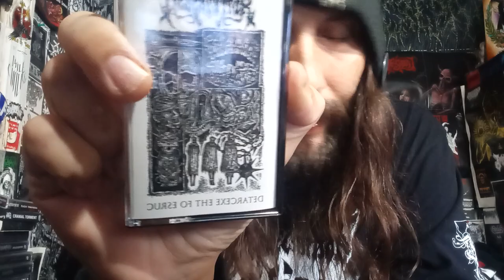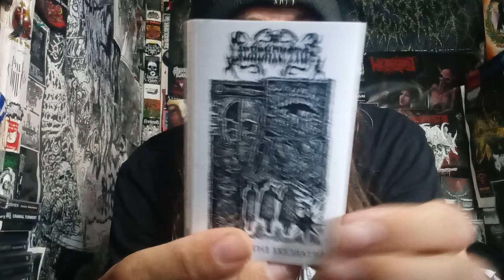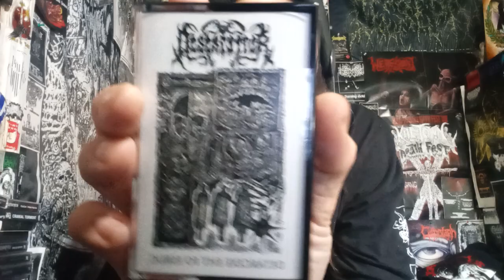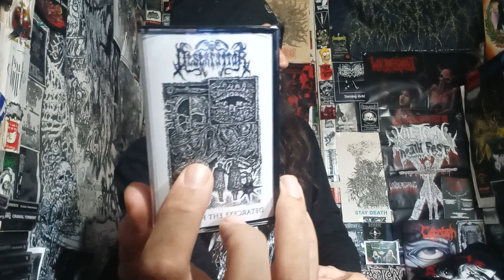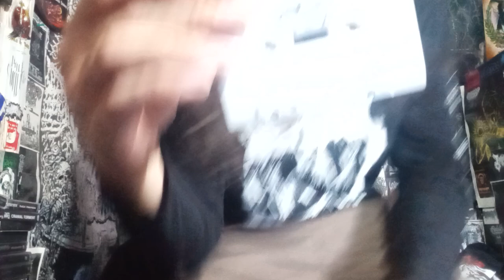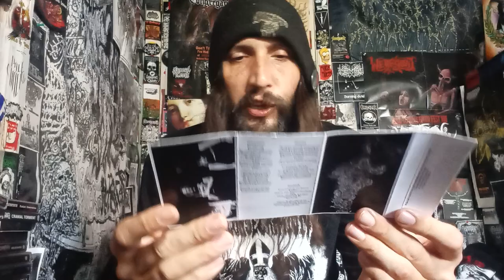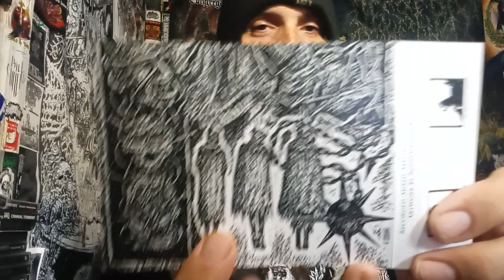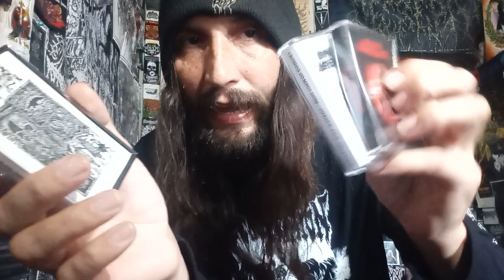DOUBLE HEADER: STWS-WENDY'S SEASONED POTATOES & VITAL VINYL VLOG: DESEKRYPTOR-CURSE OF THE EXCRETED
DOUBLE HEADER: SNACK TIME WITH SCHNELL-WENDY'S SEASONED POTATOES & VITAL VINYL VLOG: DESEKRYPTOR-CURSE OF THE EXCRETED

TODAY I WAS STARVING AND DUE TO A FAMILY EMERGENCY, I HAVEN'T REALLY EATEN. SO I COMBINED A , "SNACK TIME WITH SCHNELL" EPISODE WITH A , "VITAL VINYL VLOG" REVIEW THANKS AGAIN TO, @CaligariRecords FOR MAKING THAT POSSIBLE!
I EAT AND BLAST SOME TOP SHELF DEATH METAL, FROM , "DESEKRYPTOR"! CANNOT STRESS CHECKING THIS BAND OUT ENOUGH, ENJOY THE MADNESS!

"Trve savage death metal from the crypts, Indiana duo Desekryptor are back with four tracks of ancient savagery."

"VM Underground":
Crawling out of their damp, yawning cave, covered in filth, blood, murk and lather, for first time in five long years. Desekryptor have drug through the mire and excrement their first “official” EP with ‘Curse of the Execrated’ to see the light of the outside world.

Hailing from Fort Wayne, Indiana in the United States, Desekryptor have found the damp, dark caves within the cornfields to bring forth this Cavernous Death Metal gem. It feels like a nice, vile mixture of Incantation, Immolation and some of the more melodic (ie. catchy) bits of Bolt Thrower. All while still sounding like a fresh cadaver for us to peruse instead a rotting old, picked over carcass that we’ve all seen (heard) before.

This EP is four tracks of good Death Metal. Just over twelve minutes of grimy goodness. Four tracks that come in rock your fu*king socks off and leave before you even realize what’s truly going on. In and out quick, all while being extremely good, memorable and everything you ever really wanted plus everything you didn’t know you needed out of Death Metal such as this. This EP fu*king slays, period.

DESEKRYPTOR-CURSE OF THE EXCRETED

FOOD:

WENDY'S-SEASONED POTATOES